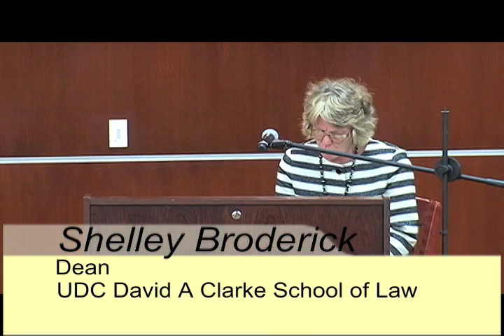How Can You Represent Those People?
A distinguished panel  of criminal defense lawyers discuss a new book of essays offering a response to the "Cocktail Party Question" asked of every criminal lawyer: How do you represent those people?  Panelist are, Angela Davis, Professor of Law, American University Washington College of Law, David Singleton, Director, Ohio Justice & Policy Center, Vida Johnson, Visiting Professor of Law, Georgetown Law, and the Co-Editor of the Book, Abbe Smith, Professor of Law, Georgetown Law.